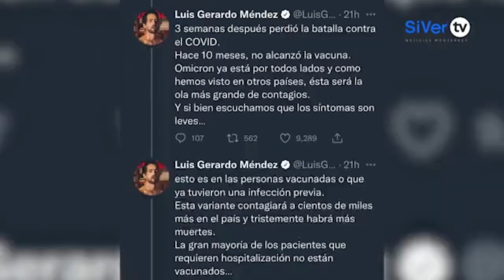Camila Cabello y Shawn Mendes pasean juntos por Miami